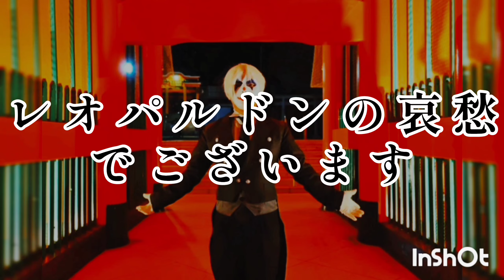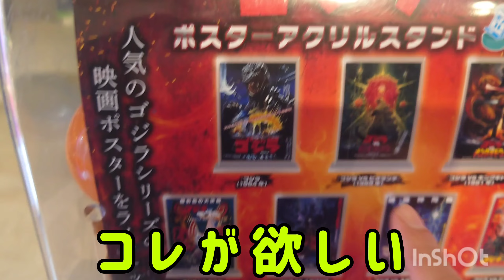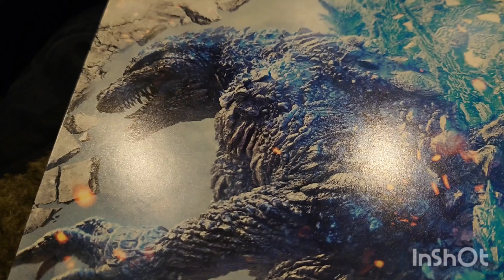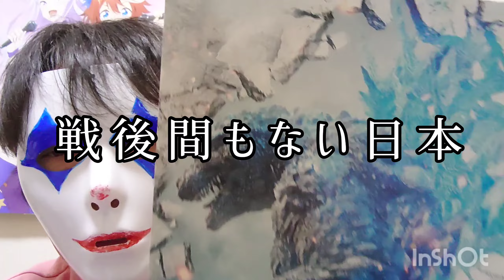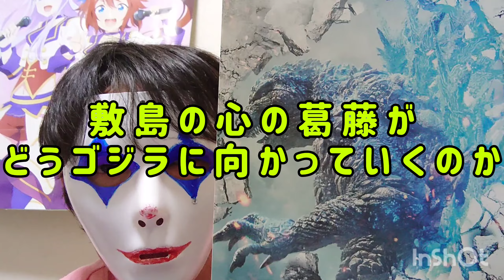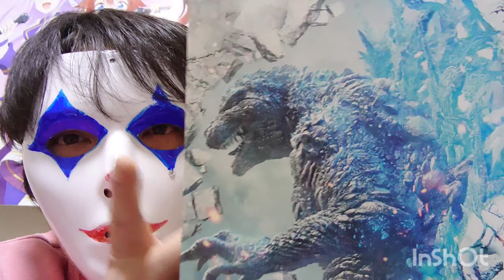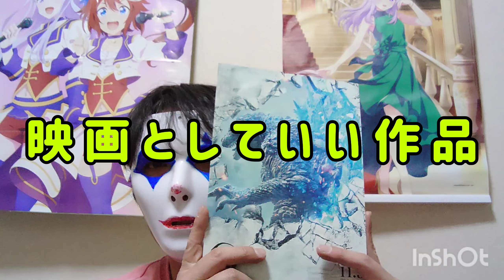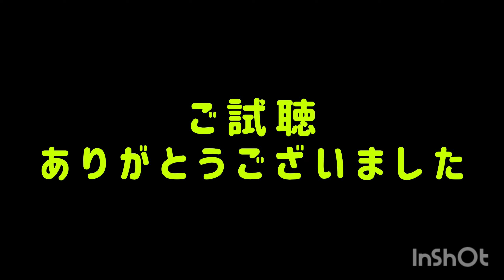【ゴジラ−1.0】今話題の映画「ゴジラ−1.0」あらすじ&レビュー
今話題の映画「ゴジラ−1.0」観てきました！

その簡単なあらすじと感想をレビューします。